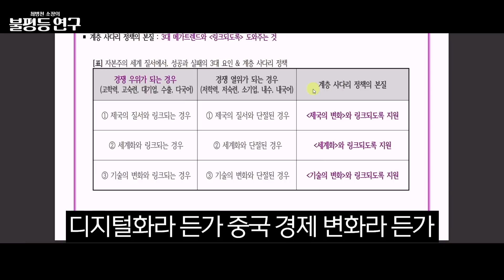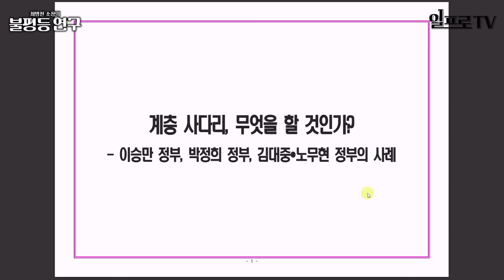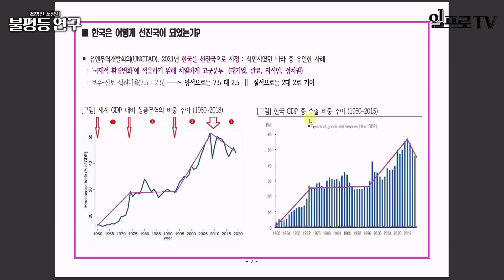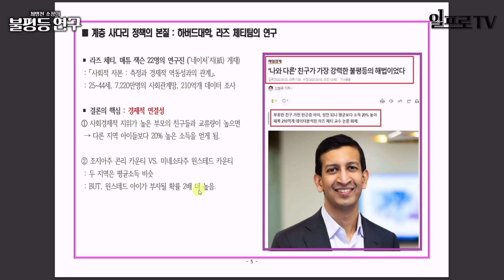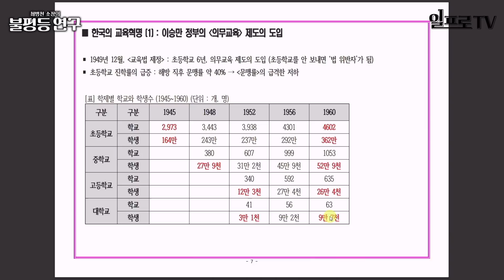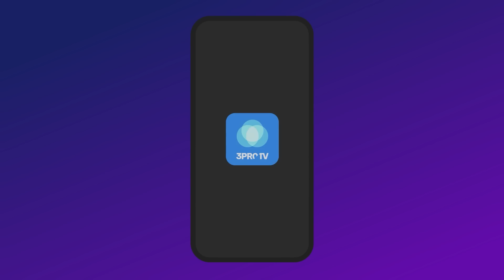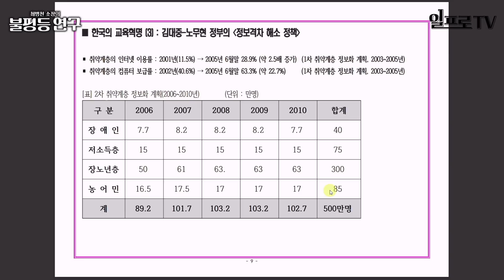한국의 계층사다리를 논하다. [최병천 소장의 불평등 연구 #4]